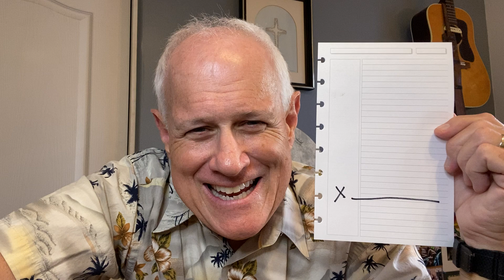Daily Devotion - "Sign Here"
Pastor Andy Ross of Northminster Presbyterian Church in Tucson, AZ shares a message of hope and inspiration.

We gather to praise, pray, and seek God’s lessons for living our lives today!
Worship Schedule:
In Person and Livestream
8:00am – Children’s message & praise band
9:45am – Sanctuary choir and pipe organ
11:30am - Arise Worship Service- multilingual expressions of worship with translation.

Face masks are encouraged for those attending in person and who are not yet vaccinated.

LIVESTREAMS with chat, begin 10 minutes before the start time.
Stream on your favorite platform -